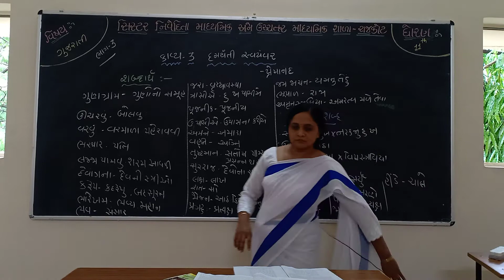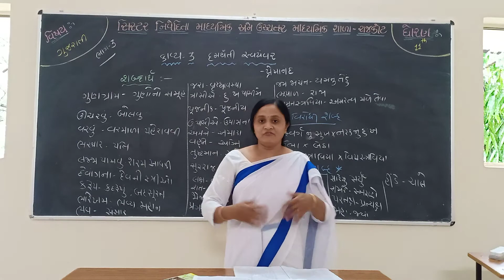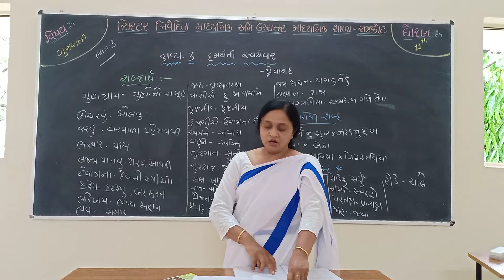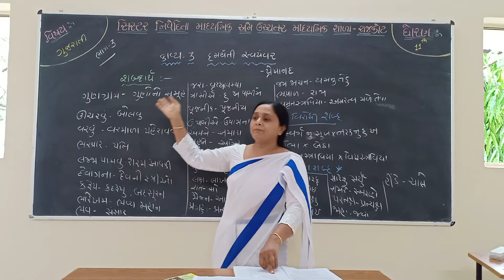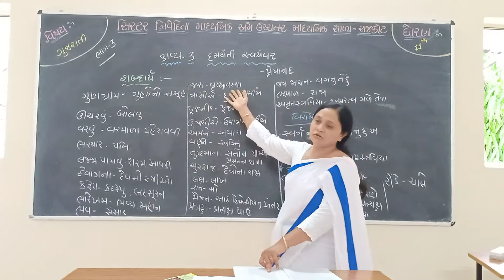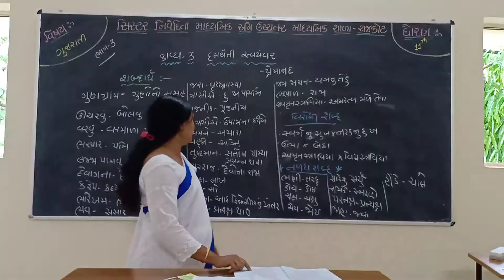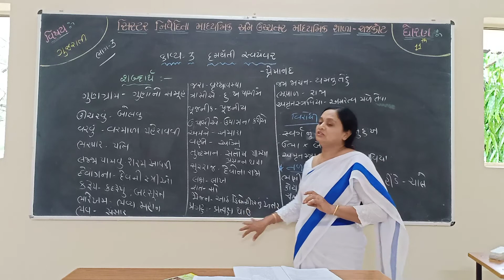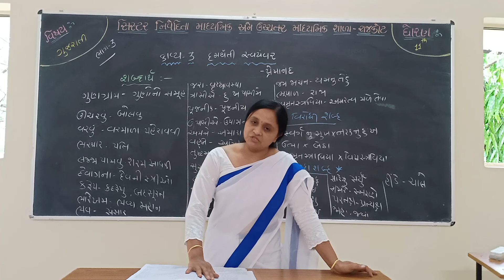STD 12TH GUJRATI KAVYA-3 (PART 3)